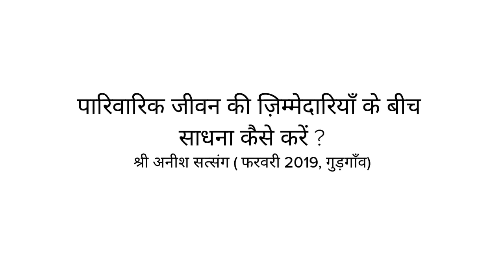ग्रहस्थ जीवन में साधना कैसे करें ? [श्री अनीश - साधो सत्संग]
पारिवारिक जीवन की ज़िम्मेदारियों के बीच अक्सर हमारी साधना क्षीण हो जाती है। हमारे प्रिय मित्र श्री अनीश के सुझावनुसर जब तक एक साधक ख़ुद में स्थिर नहीं हो जाता तब तक उसे हर दिन कुछ घंटे और हर माह चन्द दिन केवल स्वयं के सानिध्य में बिताने चाहिए जिससे उसकी साधना गहरी हो पाएगी।

Sri Anish is a revered spiritual teacher, visionary, humanitarian, leadership mentor, author, and public speaker. Once a successful corporate CEO and entrepreneur, a profound wave of *vairagya bhav* (dispassion) led him to renounce his career and retreat to the Himalayas. For 12 years, he lived incognito, in solitude - immersed in intense spiritual sadhana, seeking answers to life’s deepest questions about *Death,* *Consciousness,* *God,* *and the Nature of Reality.*

In 2018, he received the command from his supreme *Guru—Shiva—to* *“Share what has been received.”* With this clarity, he began travelling, teaching, writing, and speaking, spreading the light of divinity to those who seek it.

Today, Sri Anish is devoted to the *seva (service) of awakening human consciousness,* guiding individuals and communities toward inner transformation. He offers practical pathways to self-realization while addressing contemporary challenges through his satsangs, meditation retreats, structured sadhana programs, guided meditations, and many socio-spiritual initiatives. Blending ancient wisdom with modern relevance, Sri Anish continues to guide countless seekers toward inner transformation and self-realization.

Here is a list of some of our initiatives guided by Sri Anish:

*1. Live Online Satsangs* - An opportunity to receive answers to our life’s deeper questions from Sri Anish. 1st & 3rd Sunday of every month (8 AM - 9 AM).

*2. Satsangs on Srimad Bhagavatam* - The Ultimate Science of Bhakti. Timeless Sutras for addressing our present-day questions and challenges. YouTube Live, Every Wednesday at 5:30 PM.

*3. Online Guided Meditation* - Experience the transformative power of collective meditation.

*4. Online Saadho Yoga* - A Journey to Wellness
Yoga is not just about working out; yoga is about 'Tuning In'—into oneself, into the moment, and into the life force that drives us. It is a practice that not only provides strength and flexibility but also awakens vitality in the body, mind, and soul.

*5. Saadho Naad* - Sri Anish shares, "This is the Yuga of Naad and in this Yuga, realizing the eternal truth, consciousness & bliss through Naad is the easiest, simple & direct way”. Under Saadho Naad we compose meditative chants and mantras for healing and divine remembrance.

*6. Happy Habits* - Your Holistic Well-being Journey. A 9-hour transformative program to take charge of your holistic health & well-being. Based on Scientific Research and Bharat’s Ancient Wisdom & Healing Practices. Know More

*7. Antar Bodh – The Sacred Vehicle* (Level 1 – Sadhana Program)
Foundational program to understand and align our body-mind for the spiritual journey ahead
Antar Bodh is a profound stepping stone into this understanding. This foundational program provides timeless wisdom, transformative practices, and the tools needed to align your body and mind with the flow of life. Know More

*8. Jeevan Bodh – The Real Path* (Level 2 – Sadhana Program)
Intermediate program to Awaken our Inner Purpose and align the energies
Jeevan Bodh transforms a wandering existence into one of direction, devotion, and spiritual strength.

*9. Param Bodh – The profound Limitlessness* (Level 3 – Sadhana Program)
Advanced program to Realize our Limitlessness and Cosmic Potential
Param Bodh empowers seekers to consciously create a life aligned with their divine essence and universal truth.

*10. AtmaBodh* - AtmaBodh is an immersive conscious leadership program to bring age-old Indic Wisdom to our modern leaders and activate the 'inner consciousness' in their minds and hearts. Know more